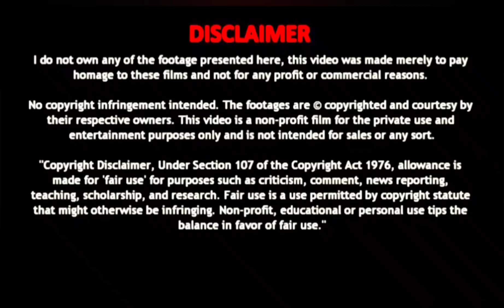Vijay should be arrested - Rajeswari Priya-Leo Nan Ready Song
Vijay should be arrested - Rajeswari Priya- Leo Nan Ready Song-Police Complaint